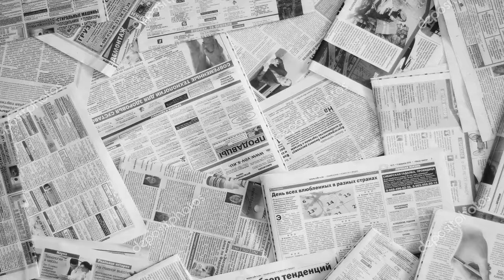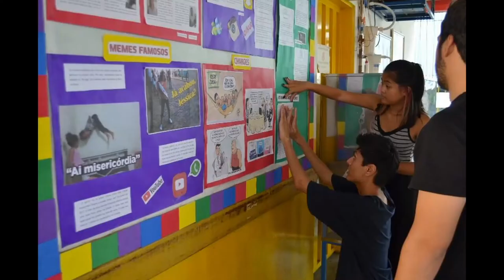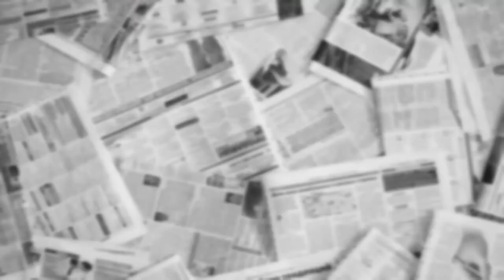Jornalismo - Campus Araguaia